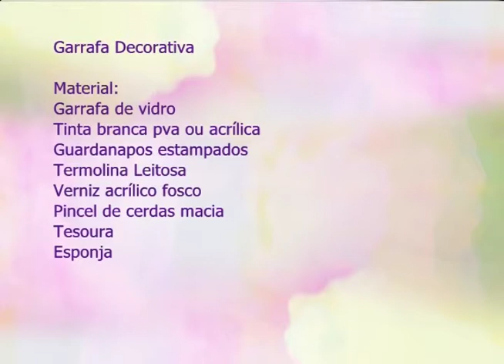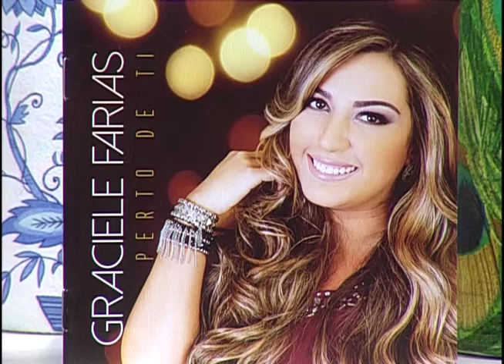Espaço Feminino - Câncer de Pele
No Espaço Feminino de hoje nosso tema é sobre Câncer de pele.
Recebemos as dermatologistas Fabia Martins e Claudia Camargo.
No artesanato a Jéssica Peixoto ensinou a fazer uma linda garrafa decorativa.
O musical ficou por conta da cantora Gracielle Farias.

Mídias Sociais